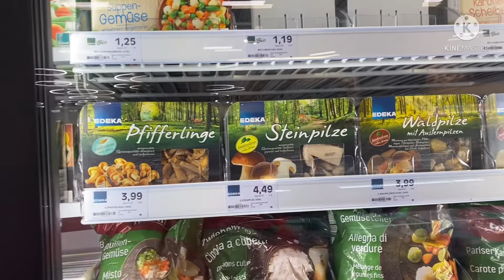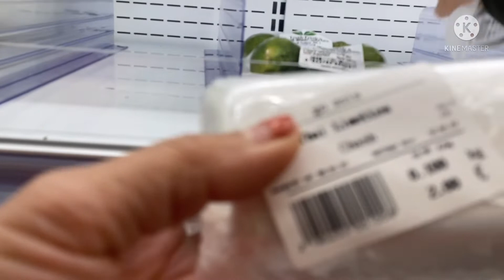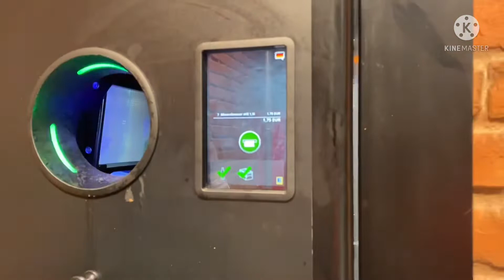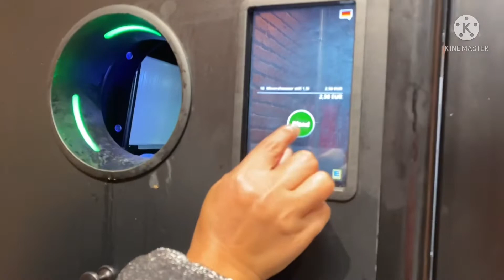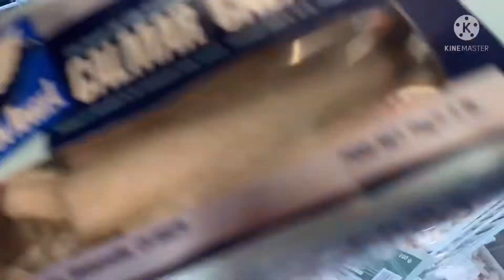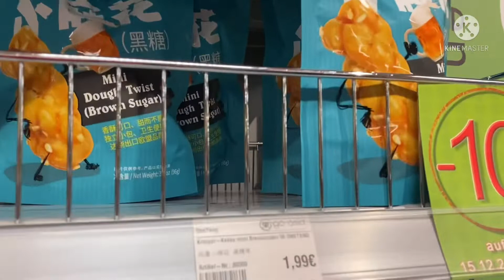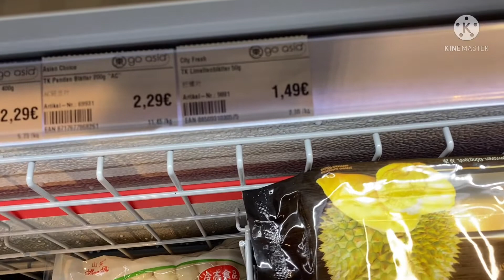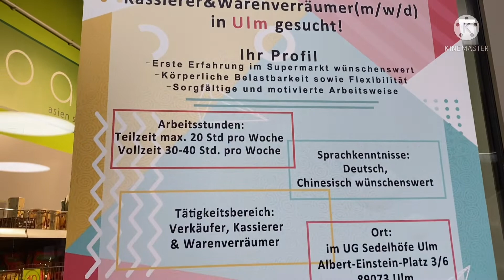รีวิวร้านเอเชียในเมืองอูมล์ใหญ่สุดร้านเอเชียในเมืองอูมล์